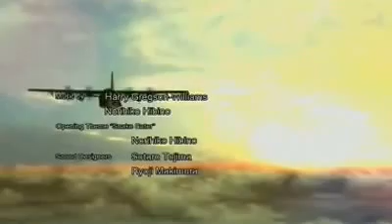Battlefield 4 All out war trailer price elite gameplay-trolling...